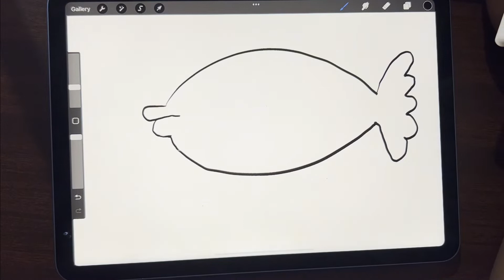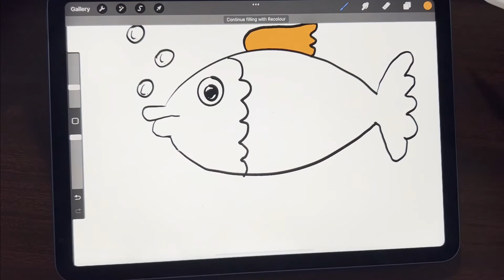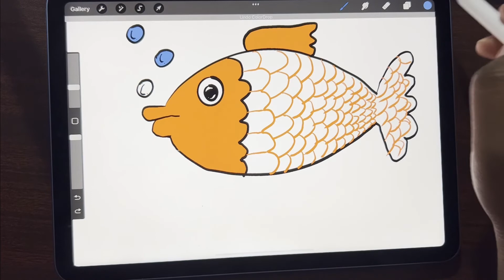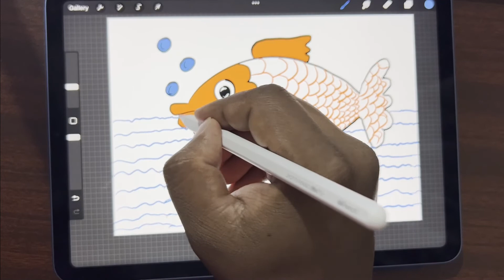How to Draw a Goldfish: Easy & Simple Step-by-Step Drawing Tutorial for Kids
How to Draw a Goldfish | Easy & Simple Drawing for Kids